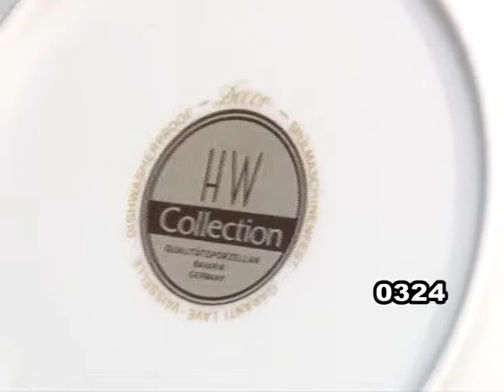Σερβίτσιο 0324 | seitanidis-collections.gr